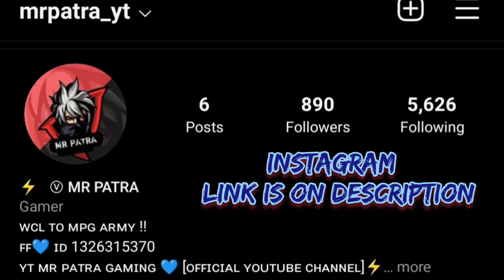REVRENGE || 2 CLIPS GAME PLAY ONLY HEDSHOT CHALLENGE || MR PATRA 💙 || FREE FIRE